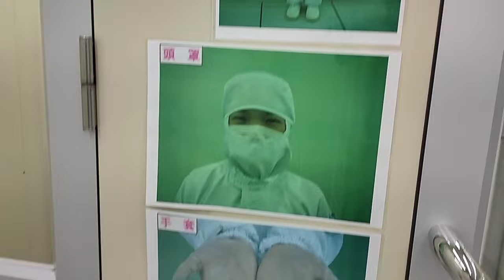GANITO SA ELECTRONICS COMPANY DITO SA TAIWAN 🇹🇼